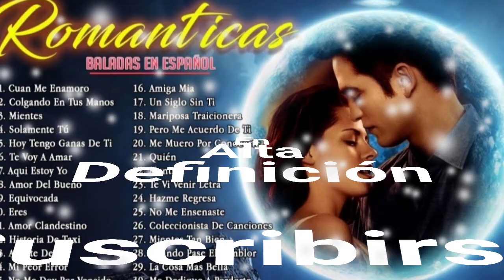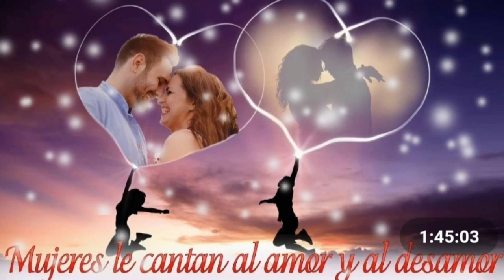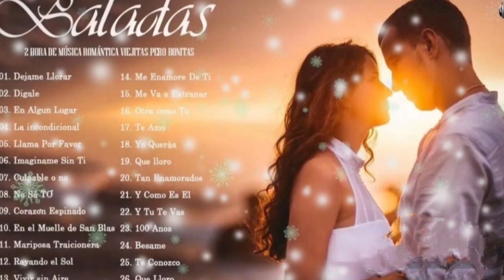CONTIGO APRENDÍ - JOSÉ FELICIANO (serge djbcmx)